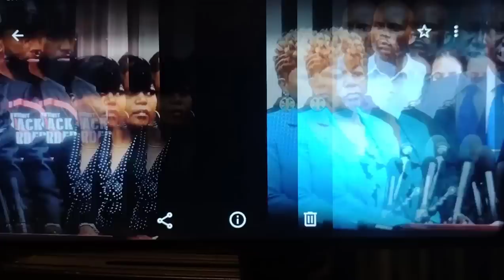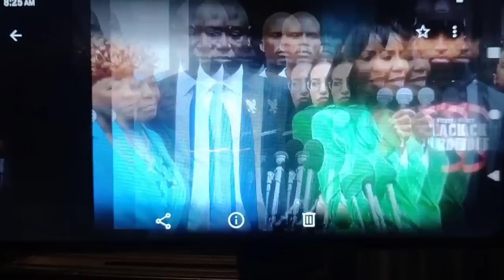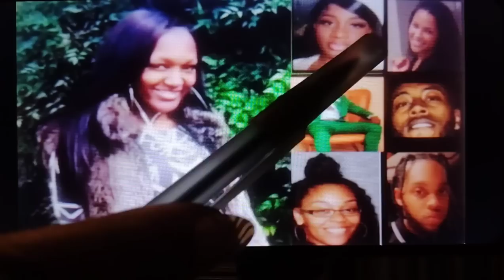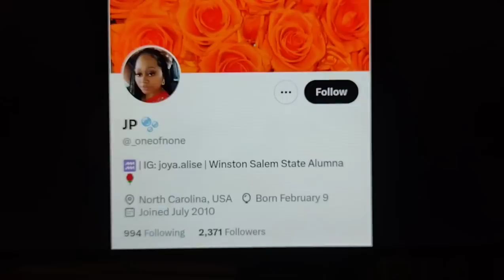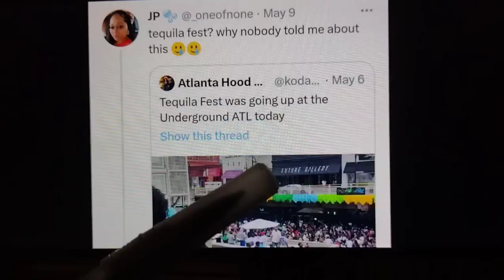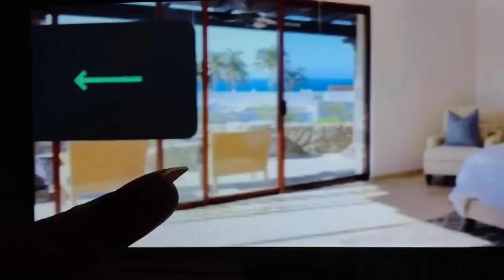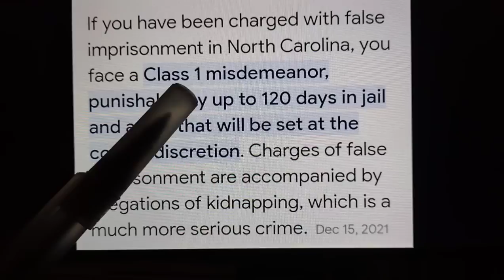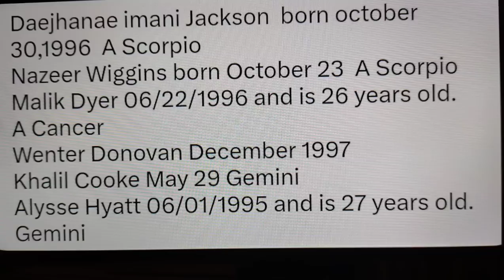Shanquella Robinson Update, Joya Shocking Message, Cabo 6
Signs of a Narcissist. Signs of Fake Friends.